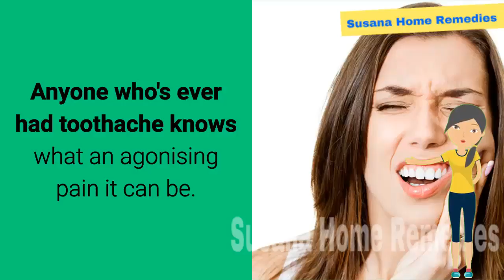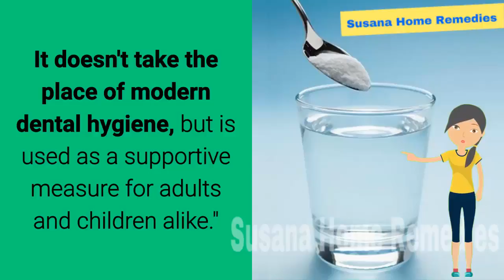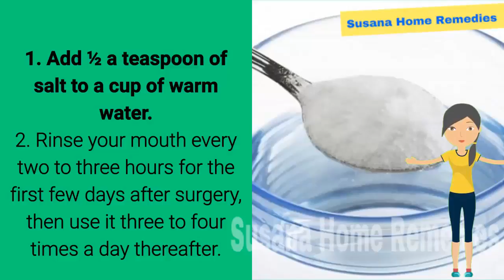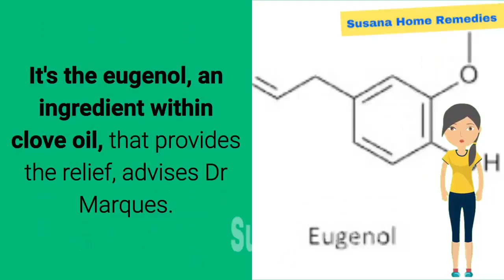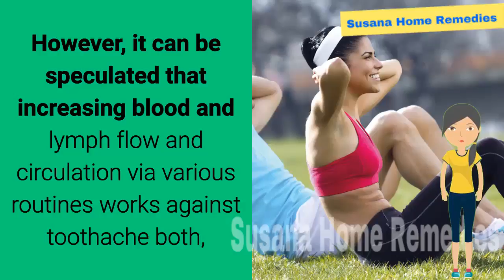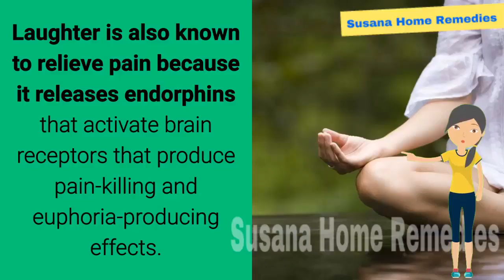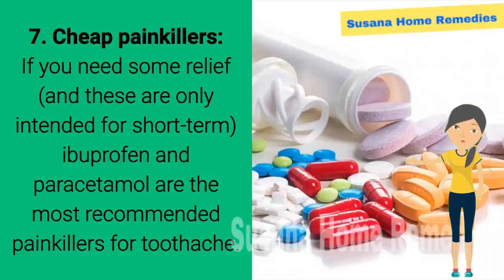Getting Relief from Toothache in 7 ways, if You Can't Get To The Dentist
Getting Relief from Toothache in 7 ways.

Reproduced from: Susana Home Remedies 7 Ways To Relieve a Toothache if You Can't Get To The Dentist